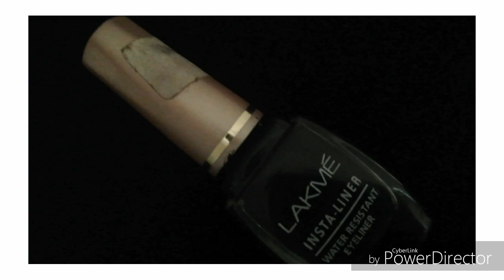2DIFFERENT WAYS TO CREATE WINGED EYELINER USING LAKME EYELINER#REVIEW GALLERY MALAYALAM NO. 40